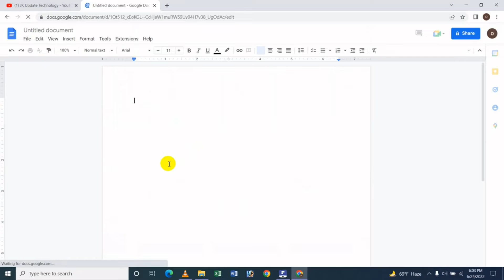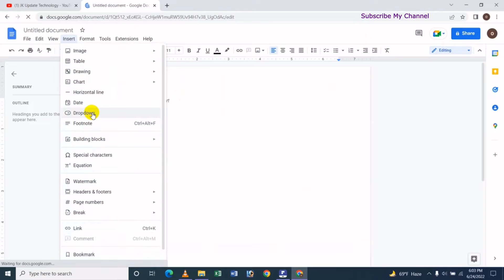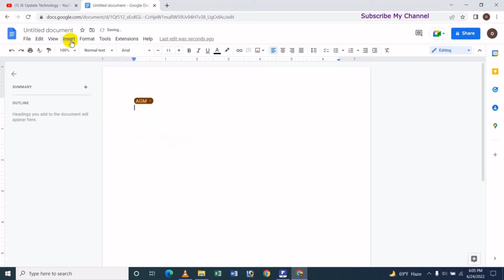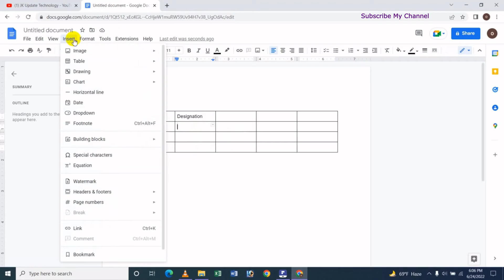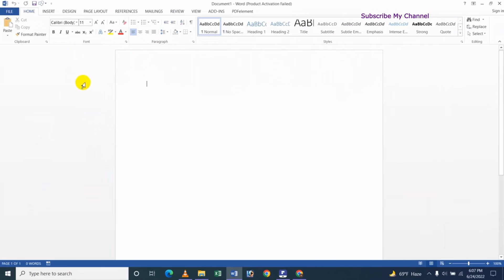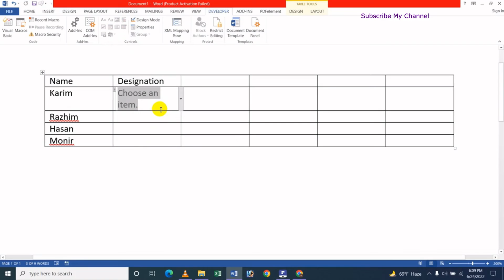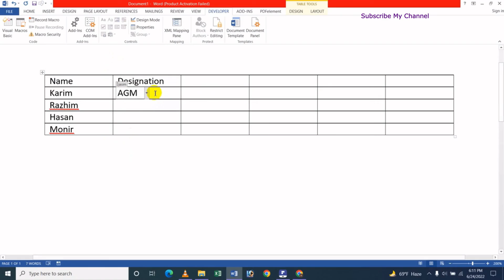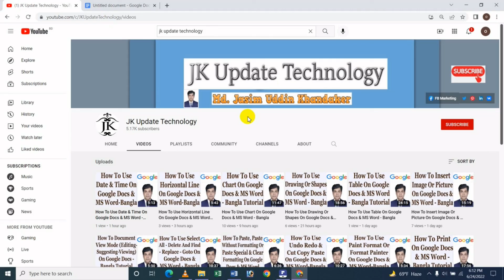How To Use Dropdown Menu Or List On Google Docs & MS Word - Bangla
In this video's I will show How To Use Dropdown Menu Or List On Google Docs & MS Word Bangla Tutorial.